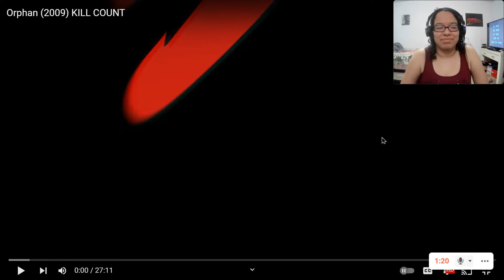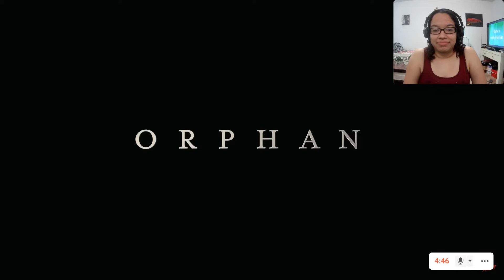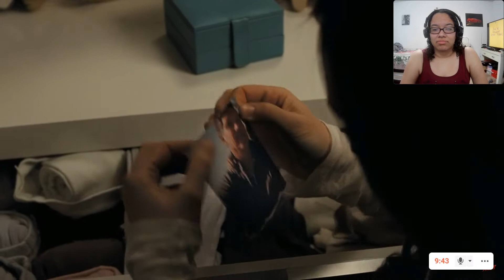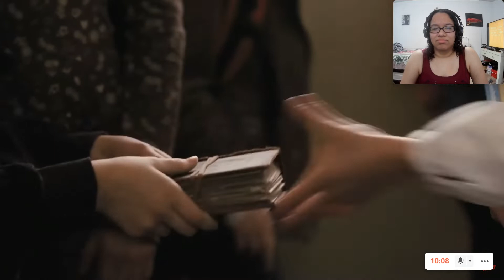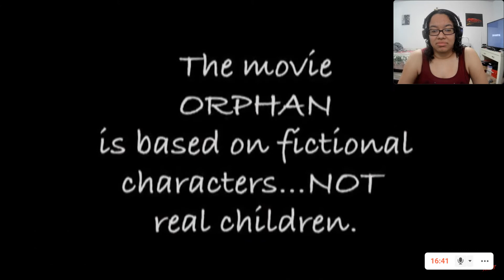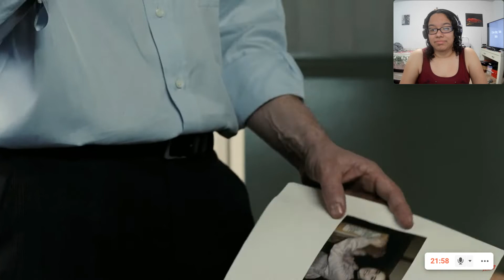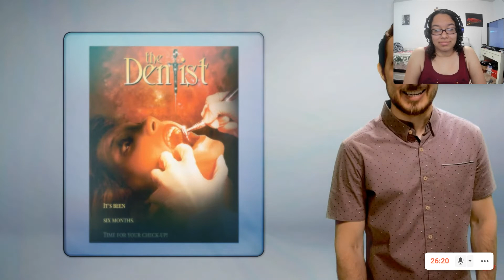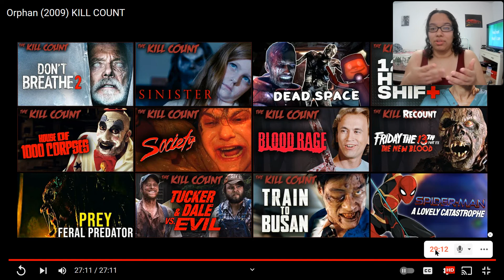Orphan (2009) KILL COUNT Reaction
Hi! My name is Lola, and this is my reaction to Orphan (2009) KILL COUNT by Dead Meat @

Orphan is a 2009 psychological horror film directed by Jaume Collet-Serra and written by David Leslie Johnson from a story by Alex Mace. The film stars Vera Farmiga, Peter Sarsgaard, Isabelle Fuhrman, C. C. H. Pounder, Jimmy Bennett and Karel Roden. The plot centers on a couple who, after the death of their unborn child, adopt a nine-year-old girl from an orphanage who begins to show signs of violent and disturbing behavior, alarming the family’s matriarch.